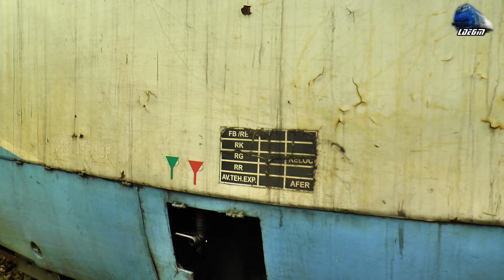Călătorie cu Batrânul Automotor MALAXA 1000 Old DMU Boiu Bihor-Șimand Train Ride - 03 February 2021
00:03 In R3114 - Oradea-Leș Bihor-Salonta-Ciumeghiu-Chișineu Criș-Sântana-Arad - Automotor MALAXA  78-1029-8~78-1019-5 Old DMU RO-SNTFC
00:45 Boiu Bihor h.
05:25 Chișineu Criș
09:00 EXPRESS FWD 060-DA/LDE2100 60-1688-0 Turbo Rail Service la Încărcat Cereale/Loading Grain~Șimand Hm.
09:30 In R3114 - Oradea-Leș Bihor-Salonta-Ciumeghiu-Chișineu Criș-Sântana-Arad - Automotor MALAXA  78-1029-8~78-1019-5 Old DMU RO-SNTFC~Șimand Hm.

03 February 2021